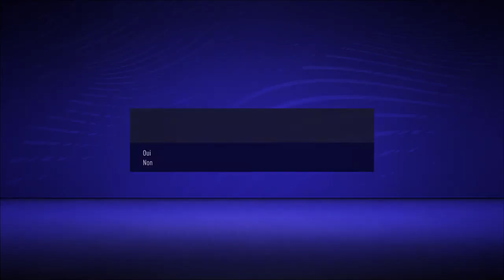FIFA 21_avec aurel gamer ytb pernelle78 sa pare en coullie